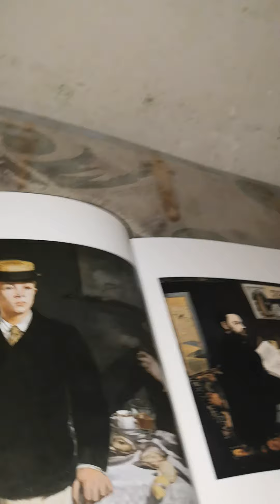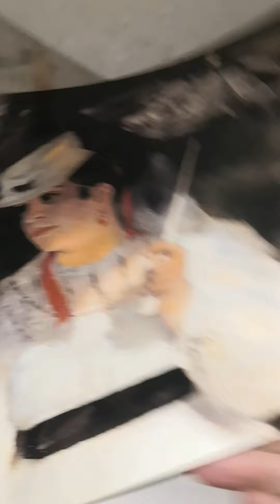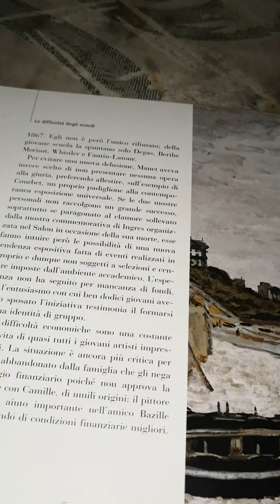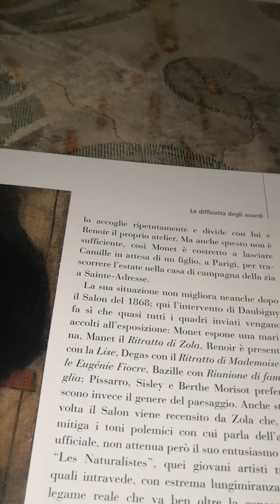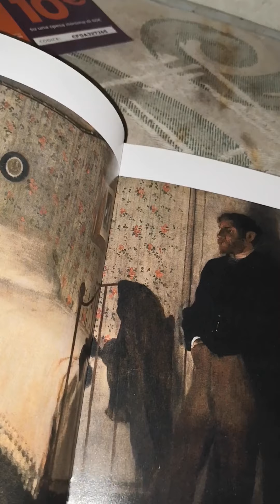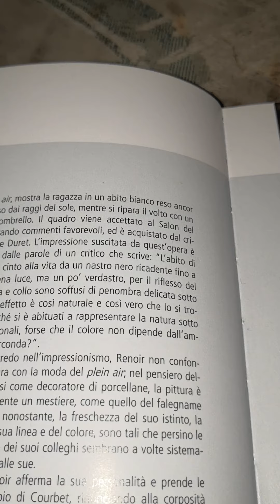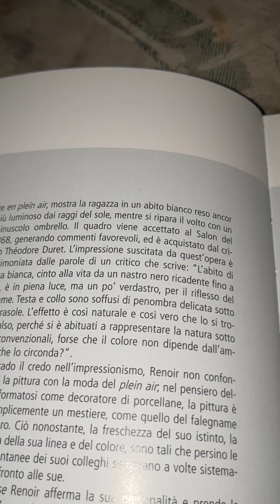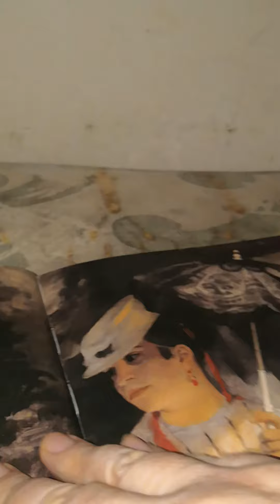A. Guasti. F. Neri. Storia degli impressionisti. 15 parte